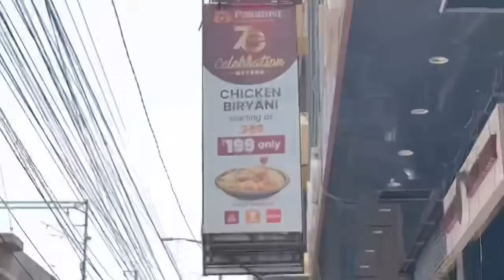ఉమా సునీత ఫస్ట్ టైం వాళ్ళ ఇంటికి వెళ్లడము &పేరడైజ్ రెస్టారెంట్ కి. || jabadhast Nehanth house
First time visiting Sunitha Amma and Jabardasth Nehanth home